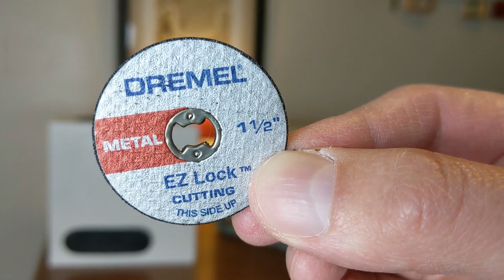How to Build a Sleeper PC Part 2: Improving Air Flow in Older Cases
Let's face it: older cases may be sexy but they certainly weren't designed to maximize airflow. In this second installment of "How to Build a Sleeper PC" I discuss some of the strategies you can use to improve airflow in your beautiful vintage computer case.

Modding mesh
Rigid modding mesh
Dremel 3000